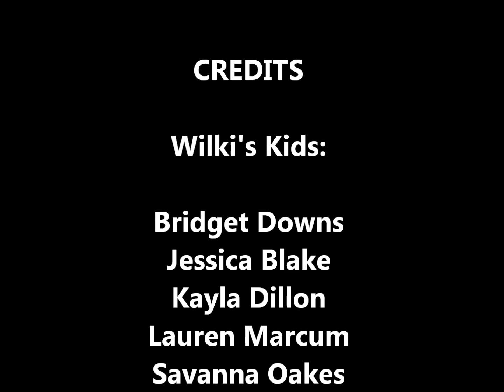Factoring Algebra Music Video